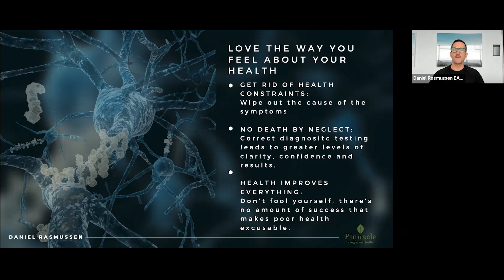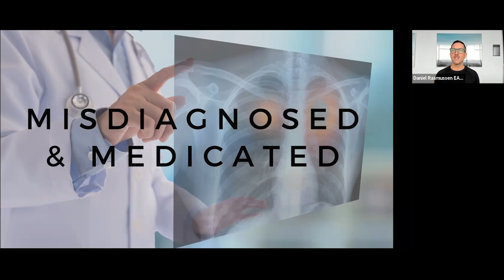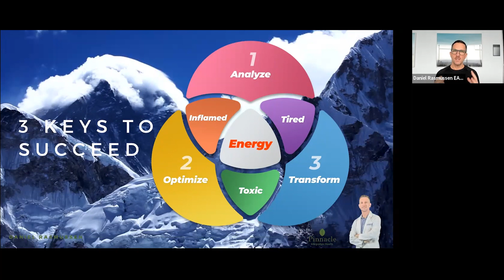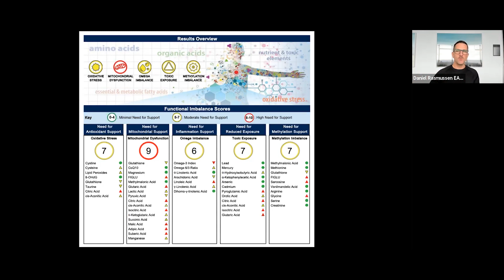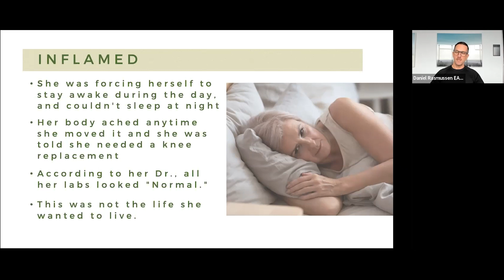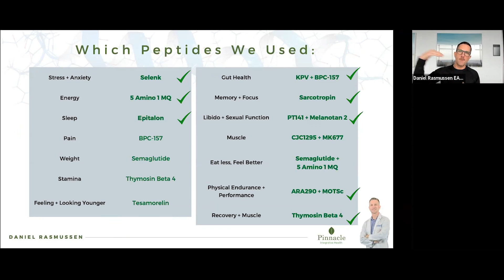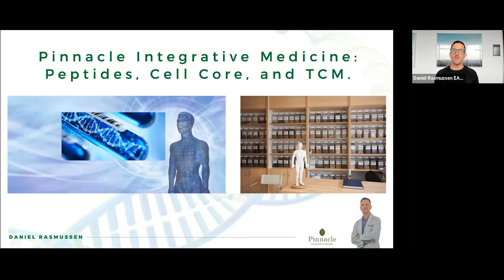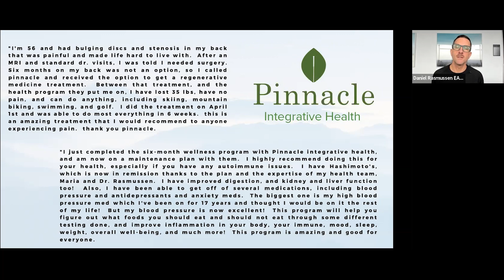Peptide Therapy to Reverse Disease and Optimize Health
Learn about Peptides and how our cutting edge customized programs can help you look your best, feel and perform your best, at any age.  Peptides stacking and customization based on testing is how we have transformed the health of 1000's of our patients.